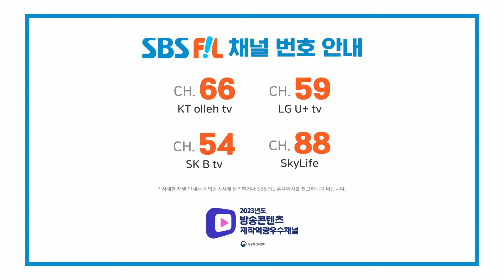조명섭, 꿈꾸는 고향 열차 | 더 트롯쇼 240513